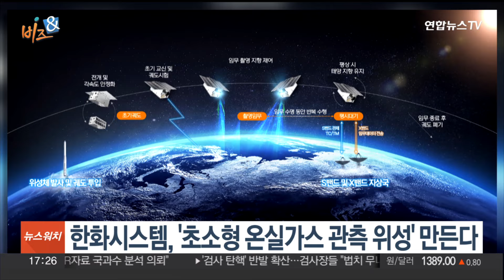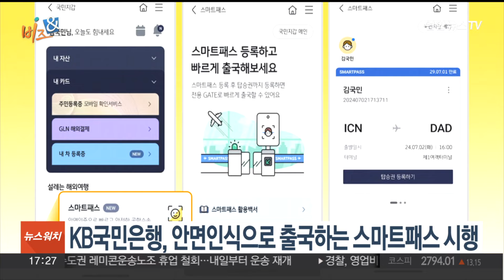[비즈&] 한화시스템, '초소형 온실가스 관측 위성' 만든다 外 / 연합뉴스TV (YonhapnewsTV)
[비즈&] 한화시스템, '초소형 온실가스 관측 위성' 만든다 外

경제계 소식을 알아보는 비즈&(앤) 시간입니다.

오늘(3일)은 어떤 소식이 있는지 살펴보겠습니다.

▶ 한화시스템, '초소형 온실가스 관측 위성' 만든다

한화시스템이 온실가스 관측이 가능한 '초분광 위성 사업'에 진출합니다.

한화시스템은 국립환경과학원이 주관하는 '온실가스 관측용 초소형 초분광 위성' 개발 사업을 수주했다고 밝혔습니다.

한화시스템은 오는 2028년까지 총 5기의 위성을 개발해 공급할 계획입니다.

▶ LG전자, 스마트홈 플랫폼 기업 '앳홈' 인수

LG전자가 네덜란드 엔스헤데에 본사를 둔 스마트홈 플랫폼 선도기업 '앳홈'을 인수합니다.

인수를 통해 확보한 개방형 스마트홈 생태계에 LG전자의 공감지능 가전, 생성형 AI를 결합해, 'AI 홈' 시대를 연다는 계획입니다.

▶ 아시아나, 여름 맞아 국제선 22개 노선 주 82회 증편

아시아나항공이 여름 성수기를 맞아 오는 9월 30일까지 국제선 22개 노선에서 항공편을 주 82회 늘립니다.

인천~뉴욕 노선 야간편과 인천∼로마 노선 항공편을 각각 주 5회에서 주 7회로, 바르셀로나 노선은 주 3회에서 4회로 증편합니다.

▶ LIG넥스원, 해군 경어뢰 '청상어' 검사·정비 맡는다

LIG넥스원이 방위사업청과 해군이 운용 중인 경어뢰 '청상어'에 대한 검사·정비 성과 기반 군수지원 사업, PBL 계약을 체결했습니다.

PBL은 방위산업체에 무기체계의 개발, 배치, 운영, 유지 등 전 분야를 전담시키는 제도입니다.

▶ KB국민은행, 안면인식으로 출국하는 스마트패스 시행

KB국민은행이 민간 앱 최초로 안면인식으로 공항 출국이 가능한 스마트패스 서비스를 오픈했습니다.

스마트패스는 안면과 여권 정보를 사전 등록해 인천국제공항 출국장과 탑승장에서 안면인식만으로 통과할 수 있는 서비스로, 기존에는 인천공항 앱에서만 사용이 가능했습니다.